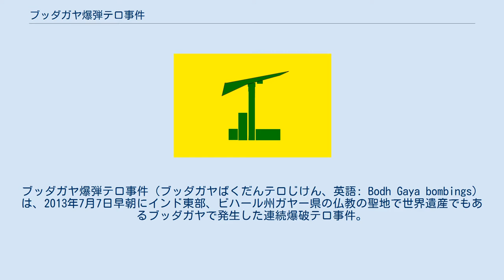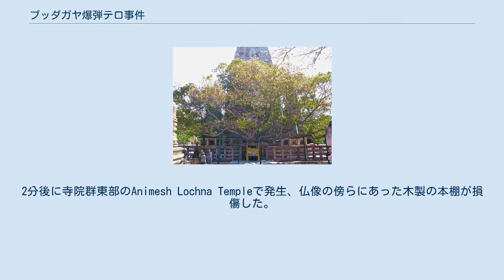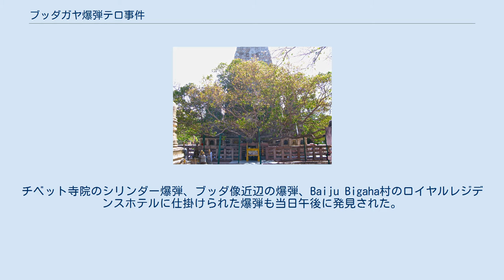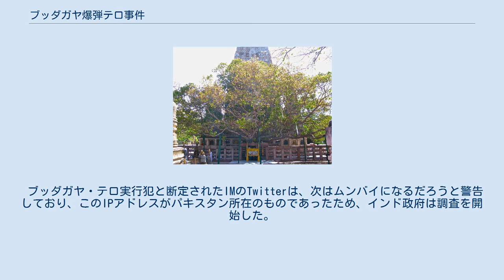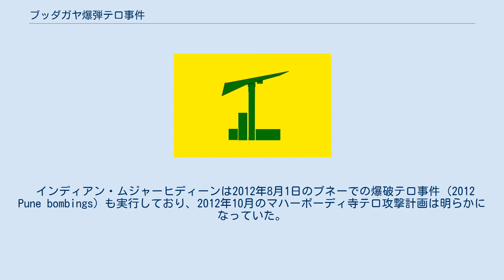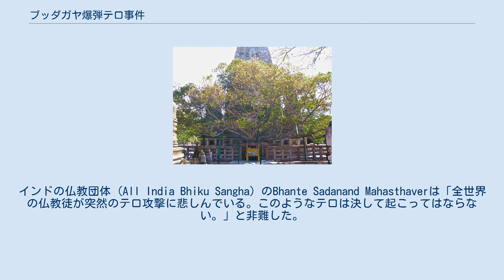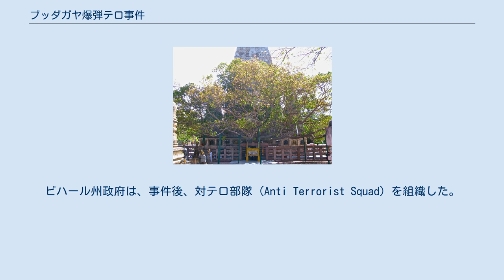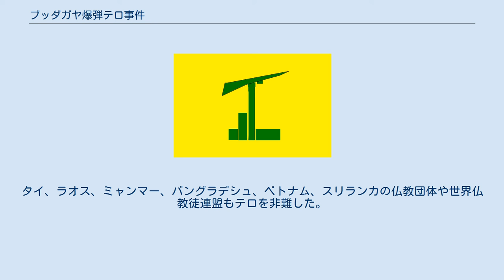ブッダガヤ爆弾テロ事件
ブッダガヤ爆弾テロ事件（ブッダガヤばくだんテロじけん、英語: Bodh Gaya bombings）は、2013年7月7日早朝にインド東部、ビハール州ガヤー県の仏教の聖地で世界遺産でもあるブッダガヤで発生した連続爆破テロ事件。
 2013年7月7日午前5時半頃、ゴータマ・ブッダが成道（悟り）を得た菩提樹付近で最初の爆発が発生。
その後、ブッダガヤの大菩提寺（マハーボーディ寺）付近数カ所で爆発した。
ブッダガヤおよびブッダガヤの大菩提寺は仏教の聖地とされている。
 爆発によって2名のビルマ人、チベット人仏教僧侶をふくむ5名が負傷した。
3つの爆発装置はガヤ警察爆発物処理班によって解除された。
 寺院と菩提樹は破壊されなかったが、インド考古調査局によれば遺跡に損傷があった。
 インド政府国家調査局は2013年11月4日にイスラーム過激派インディアン・ムジャーヒディーンによる犯行と発表した。
 寺院で通常瞑想の時間がはじまる午前5:30 から6:00 (IST) の間に爆発テロは起こった。
 マハーボーディ寺院群での爆発は4回であった。
最初の爆発は5:30。
2分後に寺院群東部のAnimesh Lochna Templeで発生、仏像の傍らにあった木製の本棚が損傷した。
3度目の爆発は寺院群南部のButter Lamp Houseで発生し、ブッダガヤ事務所が損傷した。
4度目の爆発は寺院群北部の小さな祠で発生したが、祠内部のブッダ肖像画は無事だった。
マハーボーディ寺院群から500mのところにある場所で5回の爆発があった 。
 インド内政省は7月8日、爆発装置は10個あったと発表した。
爆弾がすべて解除されたかは不明である。
爆破テロがあったにもかかわらず、ブッダガヤ管理事務所は通常の儀式のために聖域を開放したままでいる。
 爆弾処理班は3つ以上の爆弾を解除している。
チベット寺院のシリンダー爆弾、ブッダ像近辺の爆弾、Baiju Bigaha村のロイヤルレジデンスホテルに仕掛けられた爆弾も当日午後に発見された。
解除された爆弾からはウルドゥー語で書かれた紙が発見され、爆破場所などを示すコードワード（暗号）が書かれていたほか、「イラクのための報復」と書かれていた。
 ビハール州警察は7月8日、インディアン・ムジャーヒディーン（IM）のメンバーでサウジアラビアとスコットランドから来た容疑者について発表した。
また、爆破現場に身分証明書を置き忘れていた別の容疑者が逮捕されたが、容疑者はテロ発生の日以前にそこを訪れたと話したため、インド警察は証拠不十分でこの容疑者を釈放した。
 ブッダガヤ・テロ実行犯と断定されたIMのTwitterは、次はムンバイになるだろうと警告しており、このIPアドレスがパキスタン所在のものであったため、インド政府は調査を開始した。
 7月16日、インド政府NIAは監視ビデオの分析結果と、僧侶に扮し爆弾を仕掛けた容疑者のスケッチを発表した。
 インド政府によれば、テロ実行犯はブッダ像を破壊する予定であったが、すでに信徒が聖域で祈祷を開始していたため入場できなかった。
爆弾に使用されたタイマーはGuwahatiで購入されており、また当局はシリンダーがビハール州で購入されたものであったため内部や地域に関係者がいるとの見方もした。
パトナでの爆弾とブッダガヤで使用された爆弾はほぼ同一のものであった。
 2013年12月4日、インド当局はラーンチー（Ranchi）の小屋で爆弾の設置場所を示した地図や、暗号化された実行犯の名前といった証拠を発見し、計画がかなり正確に実行されたことがわかった。
これらの物的証拠はIMの関与を濃厚にしめすものであり、実行犯の特定もかなり進展し、またブッダガヤ周辺のタイ系寺院にも設置されたこともわかった。
証拠から解析されたテロ計画では6人が2人組となり、それぞれが3個の爆弾を設置するとなっていた。
またインド当局は実行犯の容疑者の実名も特定し、ラーンチー地域を拠点に活動し、ブッダガヤ・テロ計画を指揮していたパキスタンのIM組織のリーダーも特定された。
 いくつかのメディアは、ビハール州警察による寺院警備が不十分であったがためにテロを許す結果となったと非難した。
また事件発生当時、警備はわずか4人であった。
 インディアン・ムジャーヒディーンは2012年8月1日のプネーでの爆破テロ事件 (...